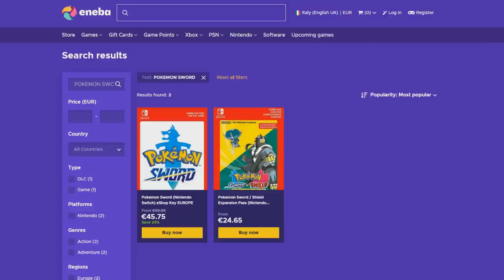The Great Dandelion Show • Gwent Funny Moments #132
1) Here you can check all the sources of this episode.

Clips

Clip sent by евгений кондратеня!
Clip sent by sarik karmacharya!
Clip sent by Константин Анатольевич!
Clip sent by Ilijas Sahinovic!
Clip sent by Макс Козакевич!

Audio

2) If you want to participate or you know somebody worthy you can send the clips at: